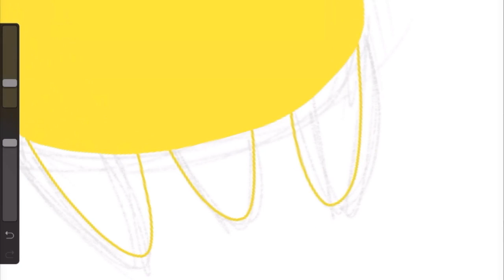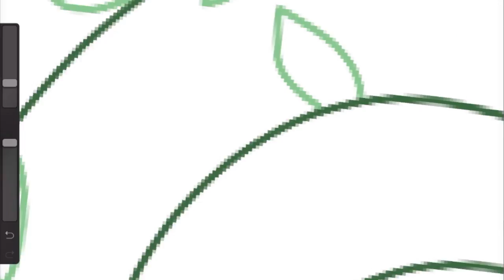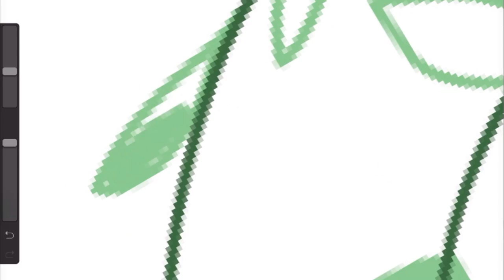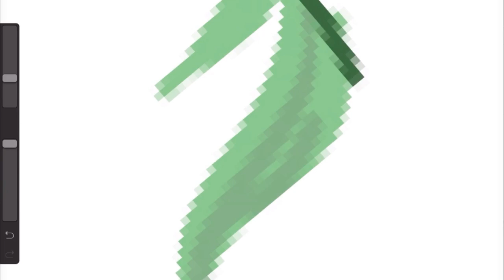Speed Draw - Planter Pot - Taffy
Taffy drew the beautiful pot as Ollie sat and watched her every move...  Song - Unity by The Fat Rat